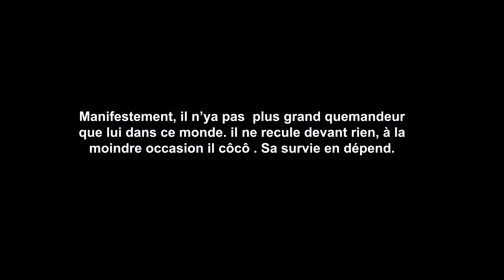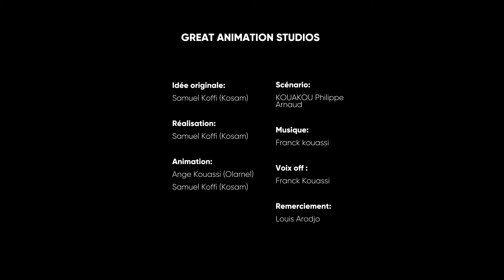Kôkô Bi George, La formation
Kôkô Bi adore ce genre de formation pratique qui sans nul doute lui profite. Ce enfant en a payé les frais.
Sacré Kôkô Bi , il ne recule vraiment devant rien.